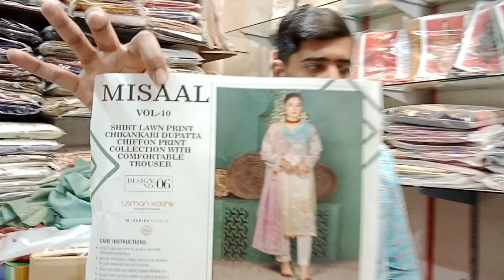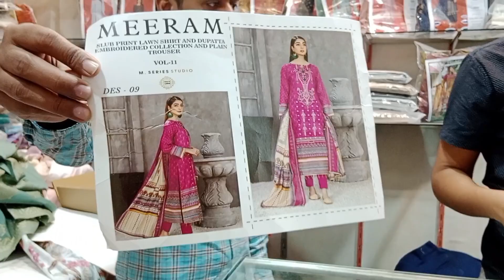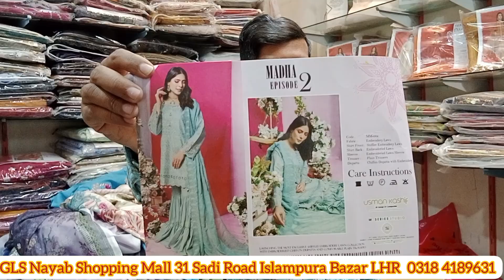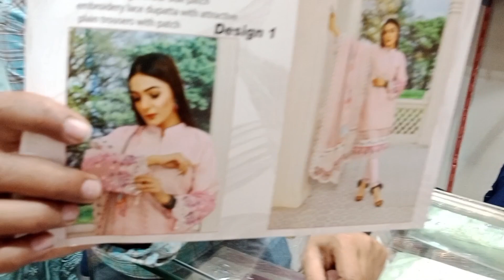Branded Luxury Ladies Suits in Cheap Price l Print ki Qeemat Par Luxury Suits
Branded Luxury Suits Collection 2023 in Cheap Price l Print ki Qeemat Par Luxury Suits

Ghousia Luxury Suits Collection offers luxury suits at a cheap price.
Eid Collection k liye buht hi piyary suits sasty rate par hasil kary..Bumper discount offer, Bary brands ab mily gy choty brands k rate par

Address: Ghousia Luxury Suits 31 Sadi Road Nayab Shopping Center Islampura Bazar Lahore